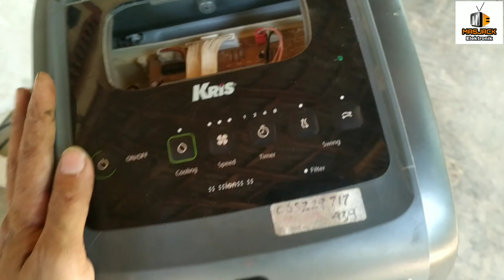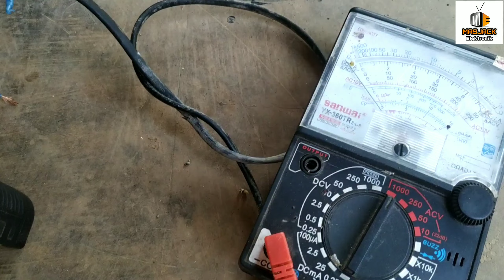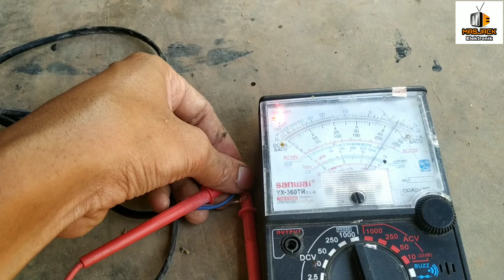Cara Servis kipas Angin Semi Ac Merk Kris Airnya Tidak Keluar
ini adalah cara servis kipas angin semi ac yang kerusakannya airnya tidak mau keluar , simak selengkapnya divideo ini ya...

TAG ; Cara servis kipas angin Semi Ac merk kris,cara servis,cara mudah servis kipas angin